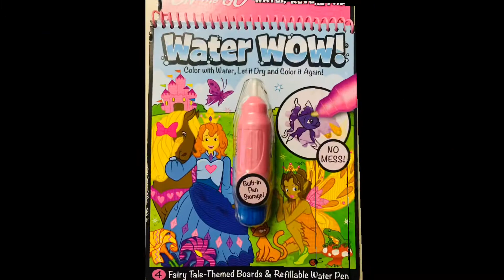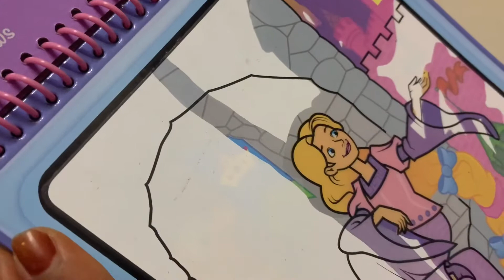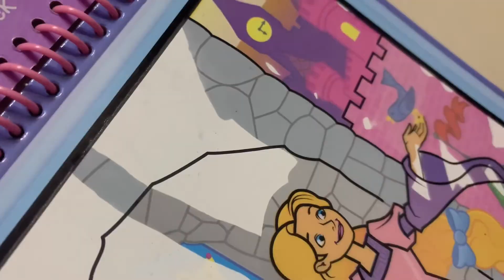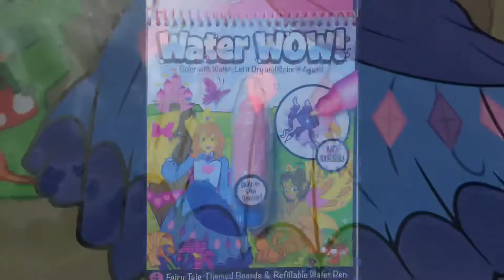Water Wow, Colouring With Water, No Mess Colouring, Reusable Kids Colouring fun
Water Wow, Colouring with Water, No Mess Colouring, Kids Colouring fun
kids toys